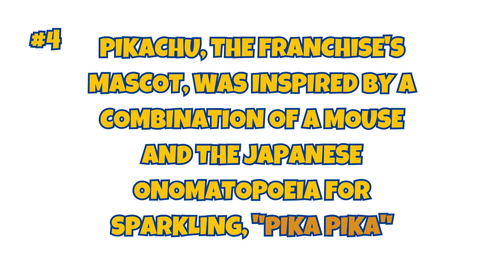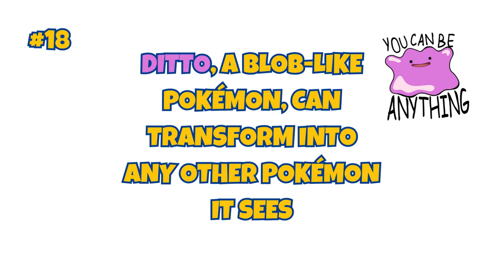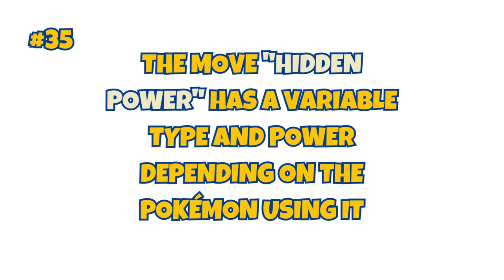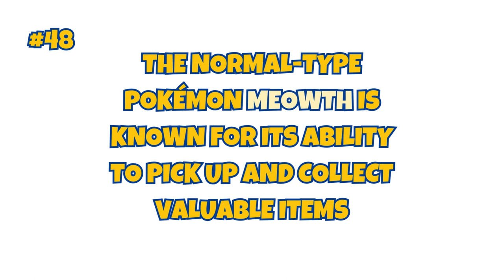50 POKÈMON FACTS + AI Snoop Dogg = TRUE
50 facts about Pokèmon you should know.
If you didn`t, now you know.